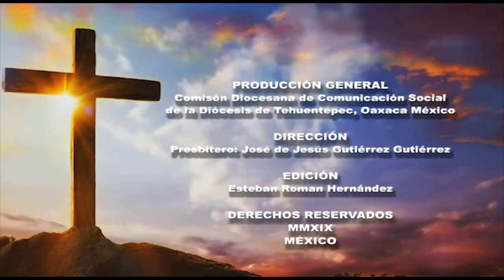misa san mateo del mar